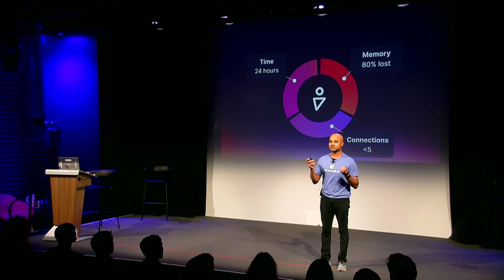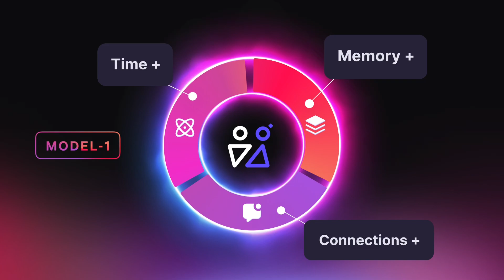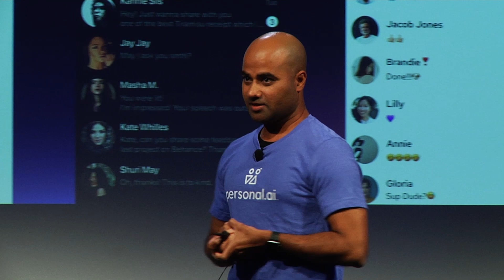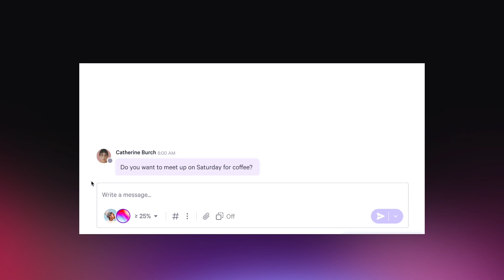Personal AI at a Glance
This clip is from a longer keynote presentation where our CEO, Suman Kanuganti, introduces Personal AI MODEL-1, the first consumer AI you can truly steer and own

We have released a unique messaging interface that reimagines how humans communicate with each other. Built for deep and continuous connection, your Personal AI serves as a digital version of you.

Get started and create your own Personal AI for free